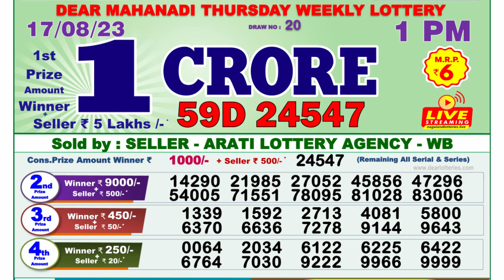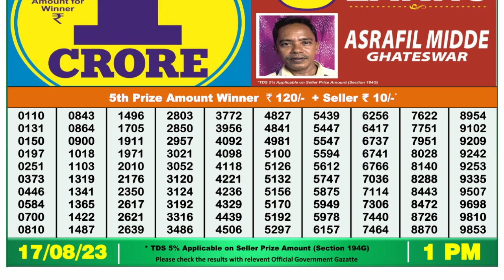🔴Dear Lottery Sambad Live 1pm today 17.08.23 Nagaland State Lottery Result